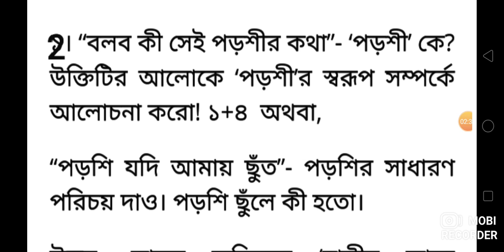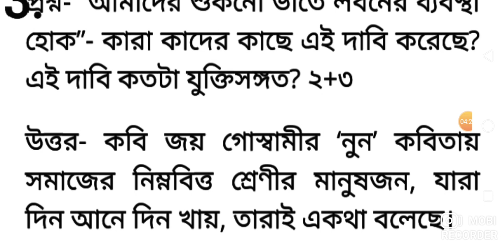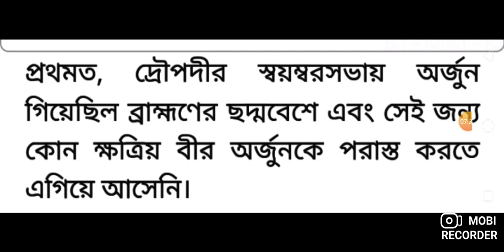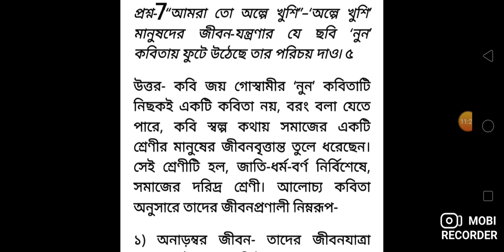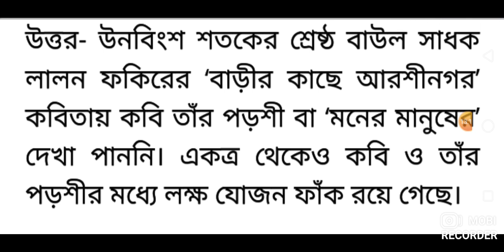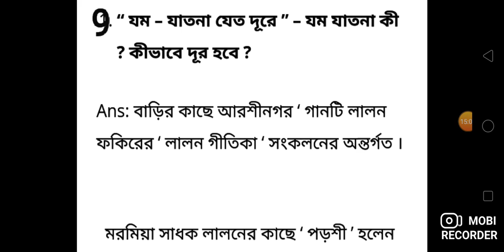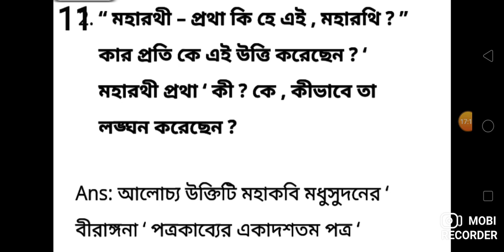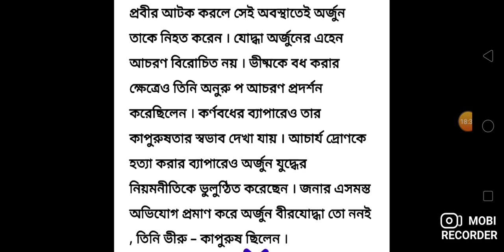Class 11 Bengali Suggestion 2022 With Answer /Class 11 Bengali Final Suggestion 2022/Class 11 Bangla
class 11 2022 bengali final question paper answer solve
class 11 bengali last minute suggestion 2022, class 11 bengali suggestion 2022, class 11 bengali final suggestion 2022, class 11 guru Natok suggestion 2022, c